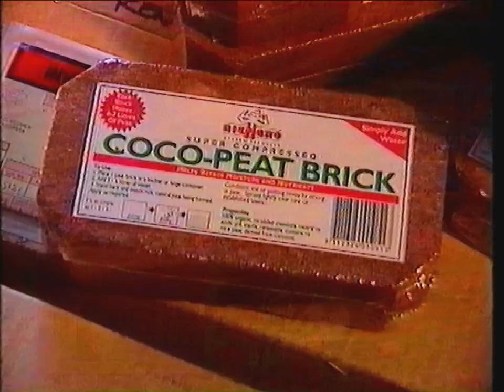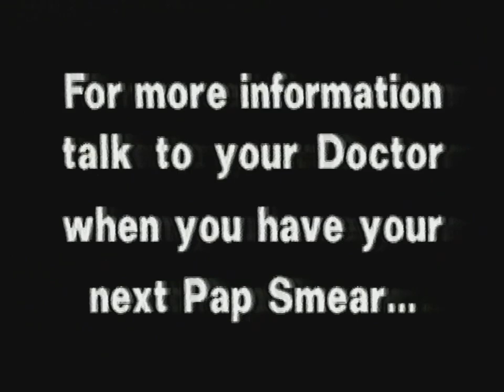Classic VHS Adverts #105 (Australian TV) 1995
A collection of random VHS adverts i have recorded from tapes i have laying around. All adverts are what use to be on Australian tv ranging from around 1980s  to the 2000s.